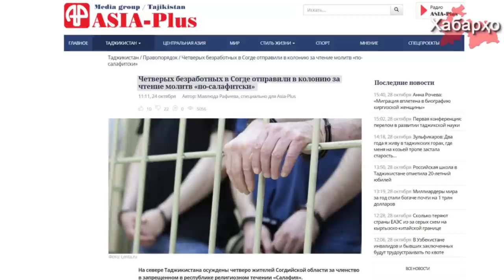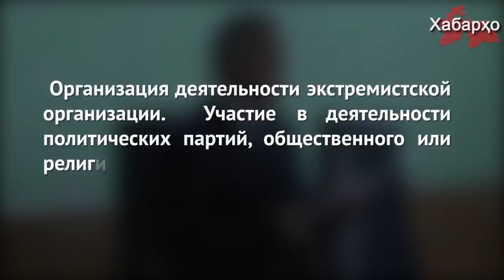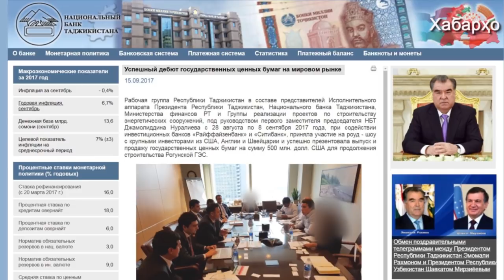Новости Таджикистана на 31.10.2017